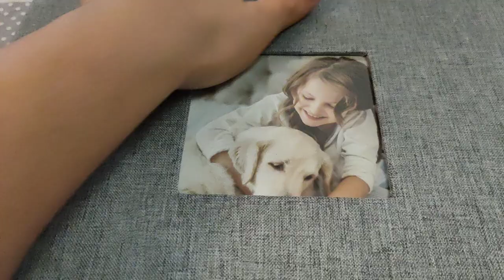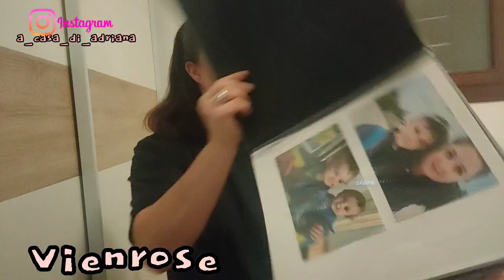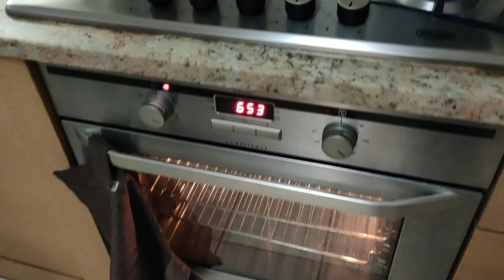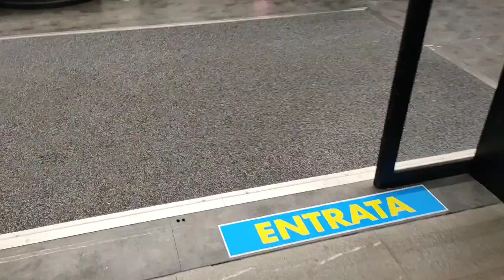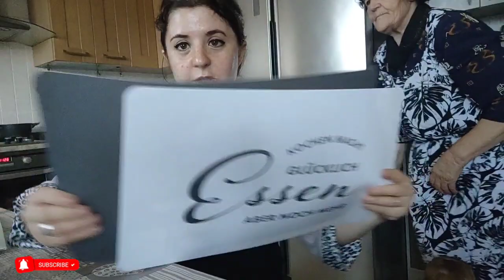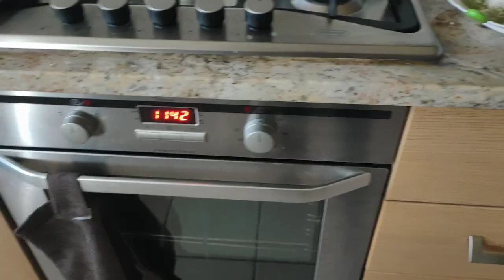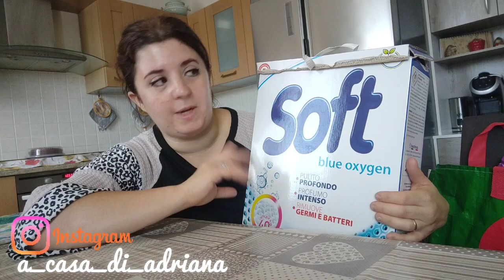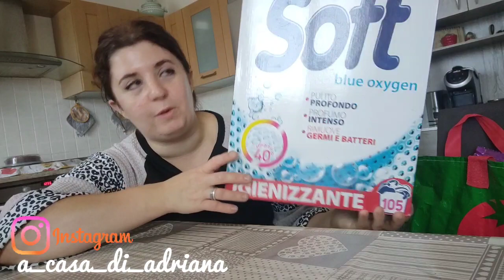HAUL VESTITI INDOSSATI BY @MILANOO - Nuovo portafoto by @vienrose - ACQUISTI TEDY❤️Prodotti finiti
codice: UQF3J3EZ

Il codice del 10% è valido dal 31 ottobre al 6 novembre.

INSERISCI IL CODICE: homeadriana ❤️